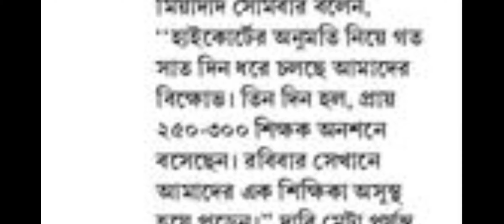TEACHER LATEST NOTIFICATION OF WEST BENGAL/WB TEACHER NOTIFICATION /TEACHER NEWS today/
TEACHER LATEST NOTIFICATION OF WEST BENGAL/WB TEACHER NOTIFICATION 2020/WBSSC LATEST NEWS UPDATE
teacher privet tution,
Prachesta,